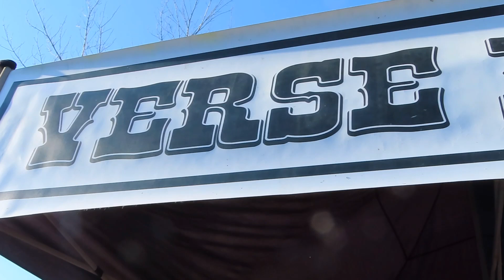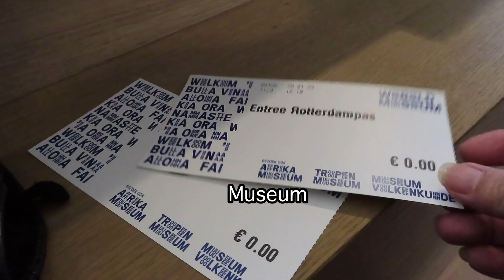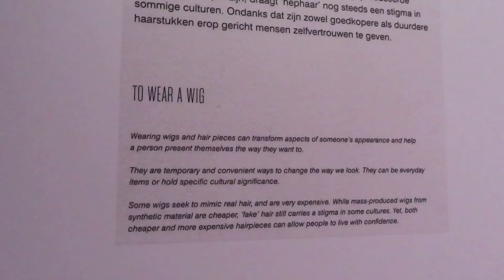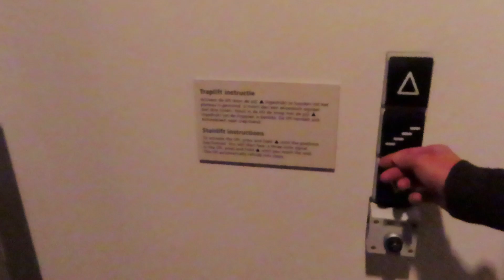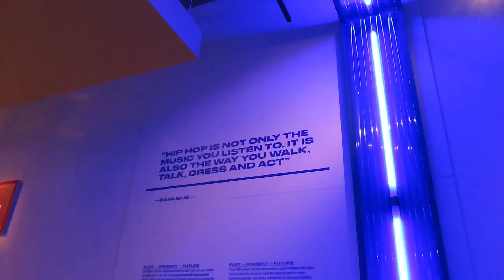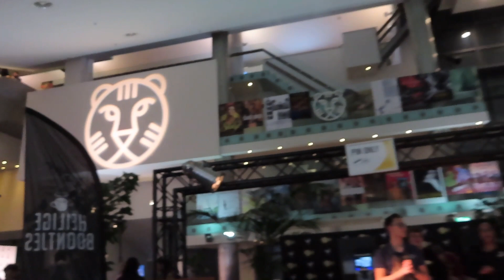Biglaang ganap na di mo aasahan | JOWA NG DUTCH